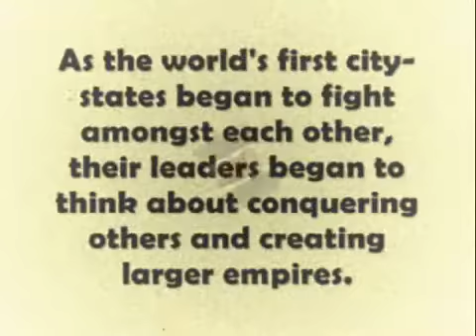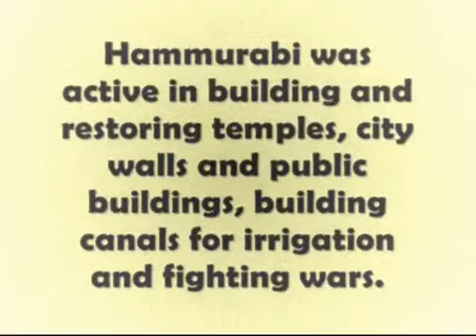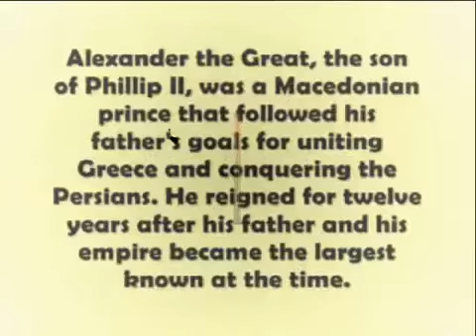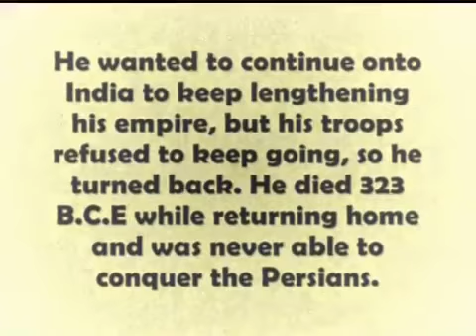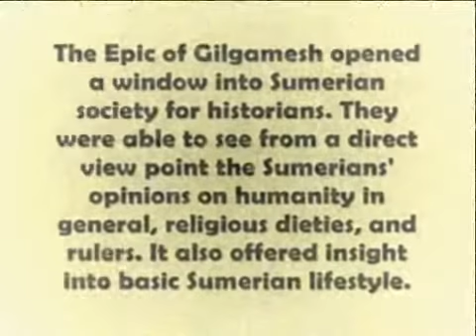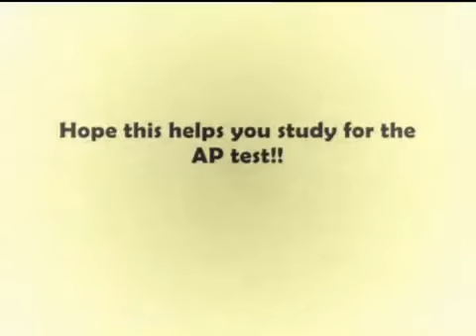AP World History Project -- Four Important Men in History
I never actually thought I'd have a use for the song Swagga Like Us. until now that is. Just some brief reinforcement material about Sargon of Akkad, Hammurabi, Gilgamesh, and Alexander the Great as I prepare for the AP test coming up soon.

Music: Swagga Like Us by T.I. featuring Kanye West, Jay-Z, and Lil Wayne
Pictures: Searched on Google Images